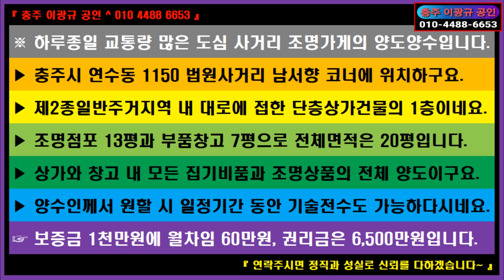🌏 부동산 ↪️ 이광규614 🎯 조명가게인수 🔊 충주시 연수동 하루종일 교통량 많은 도심 사거리 조명가게의 양도양수 🔔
※ 하루종일 교통량 많은 도심 사거리 조명가게의 양도양수입니다.
 ▶ 충주시 연수동 1150 법원사거리 남서향 코너에 위치하구요.
 ▶ 제2종일반주거지역 내 대로에 접한 단층상가건물의 1층이네요.
 ▶ 조명점포 13평과 부품창고 7평으로 전체면적은 20평입니다.
 ▶ 상가와 창고 내 모든 집기비품과 조명상품의 전체 양도이구요.
 ▶ 양수인께서 원할 시 일정기간 동안 기술전수도 가능하다시네요.
 ☞ 보증금 1천만원에 월차임 60만원, 권리금은 6,500만원입니다.

⭕ Since 05.01.05

🔸️ Real Estate Channel : Sales and lease information regarding all real estate

🔊 힐링채널 : 투어 + 아트 + 뮤직
🔸️ Healing Channel : Tour + Art + Music

🔊 라이프채널 : 코멘트 + 인터뷰 + 스페셜